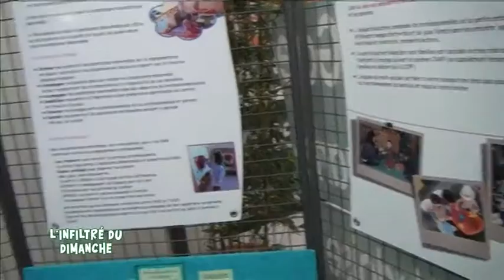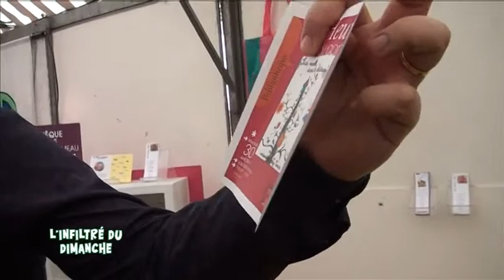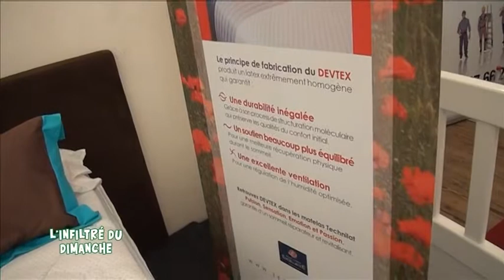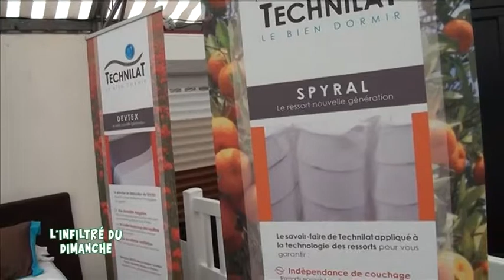Foire Expo de La Flèche 2014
Sites webs/blogs, copiez cette vidéo avec le bouton "Intégrer" !
 Direction La Flèche, dans la Sarthe, pour sa traditionnelle Foire expo